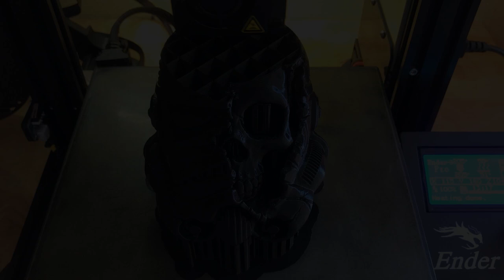Solid metal Storm trooper helmet "The Deathtrooper" from Star Wars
In this video I will be making Star Wars fan art in the form of the Death Trooper. An awesome adaption of a storm trooper by artist Paul Braddock. I started this project by 3d printing models in a plastic called PLA. Then I coated the models 10 times with a ceramic material called Suspendaslurry. After the ceramic shells were completely dry I placed them in my kiln and melted out the PLA plastic. At 1500 degrees Fahrenheit the ceramic shells became vitrified, turning into a ceramic that can withstand the heat of molten bronze. I melted the bronze in my homemade keg foundry furnace and then poured the liquid metal into the ceramic shell molds. This is similar to the lost wax casting process.

Scotch Brite Wheels
Polishing Compound
The best polishing wheels ever
Overture 3d printer filament
Some of my favorite hand files
The die grinder I use
Clear Coat - I love this stuff!
NeverDull metal polish
Liver of Sulfur

Artillery Sidewinder X2 3d printer
Elegoo Saturn 3d Printer
Creality Ender 3 Pro V2